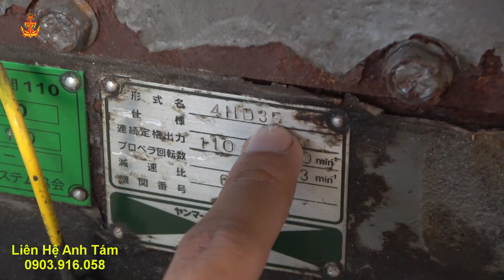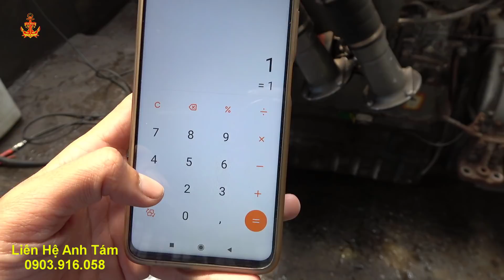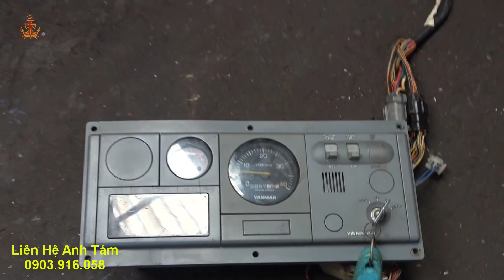Máy Yanmar Này Thích Hợp Cho Ghe Cào Chiếc (Cào Sim) | Đem Về Gắn Khỏi Suy Nghĩ Nhiều (P34)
+ Đóng Tàu
 + Sửa Tàu
 + Cơ Khí
 + Chế Tạo